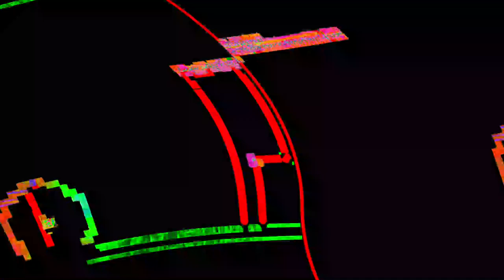[EPILEPSY WARNING] Movie 23 06 08 03h29m16s